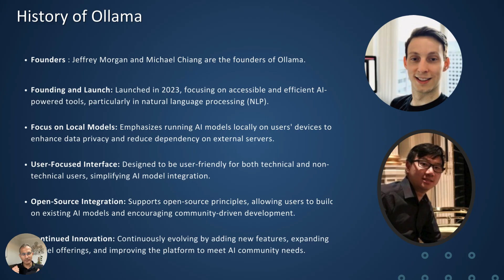Episode 2 - History of Ollama – Its Founders, Vision & Open-Source AI Evolution!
Hello Guys!

We explore the History of Ollama, a groundbreaking open-source platform designed for running AI models locally. Founded by Jeffrey Morgan and Michael Chiang in 2023, Ollama focuses on making AI-powered tools more accessible, with a strong emphasis on data privacy, user-friendly integration, and open-source development.

Join us as we uncover:

The founding story of Ollama
How local AI models enhance security & reduce server dependency
The user-focused approach that makes AI integration seamless
Ollama’s commitment to open-source innovation and future growth